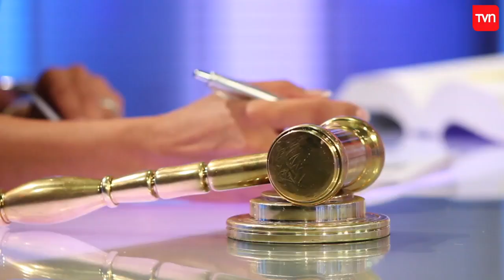¿Sus hijos podrían quedarse sin hogar? | Carmen Gloria a tu Servicio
Patricia quiere vender la casa matrimonial, sin pensar que si lo hace dejará a sus hijos sin un techo para vivir.